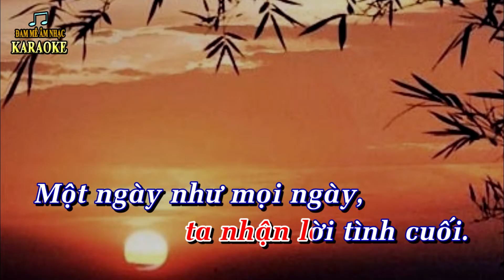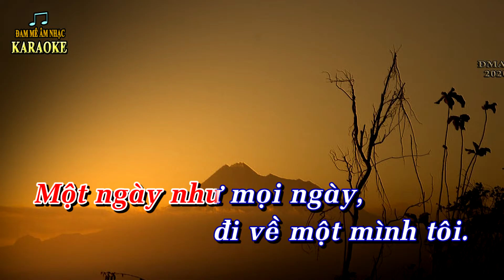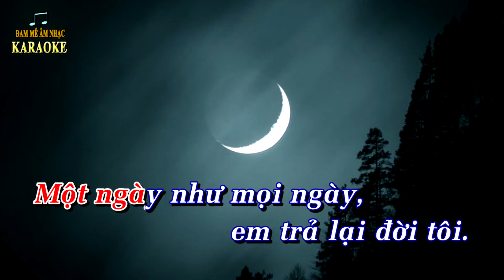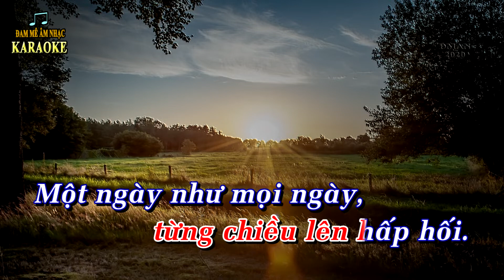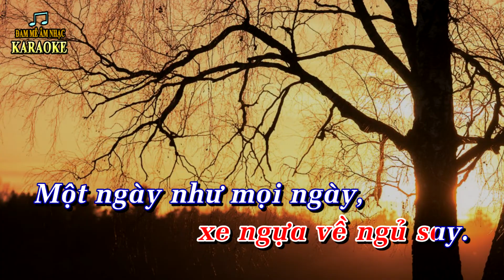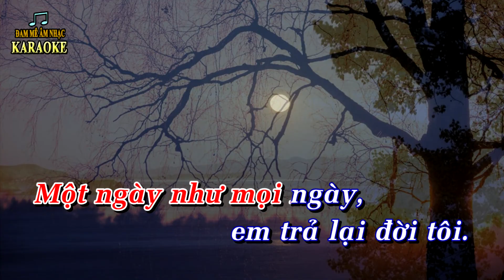MỘT NGÀY NHƯ MỌI NGÀY Karaoke Tone Nữ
MỘT NGÀY NHƯ MỌI NGÀY - Tác giả: NS Trịnh Công Sơn, Style Khánh Ly, Karaoke guitar Tone Cm,